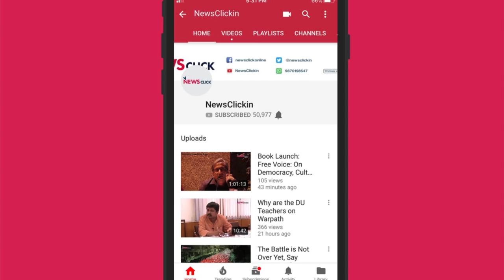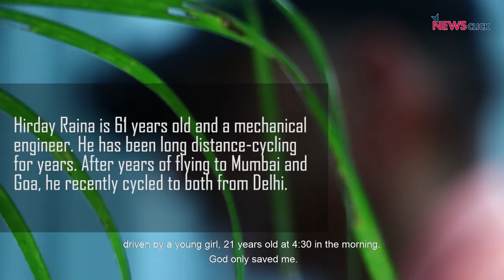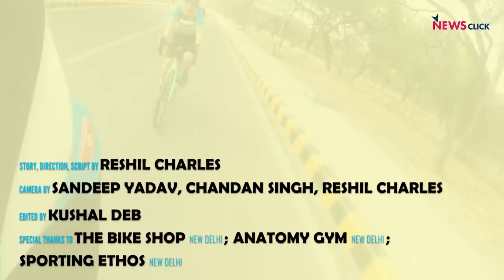No Lane? No Problem- Long Distance Cycling Against The Odds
Given the fact that a more than large part of India has been commuting on cycles since pre-independence, we should have had a dedicated cycling lane with laws in place for its use, decades back when the infrastructure for roads and highways was being laid (like many other countries across the world). The recent boom in high-end cycles and cycling for fitness and adventure has not let that stop a (not so young) generation from creating their own for it. Meet three from Delhi.